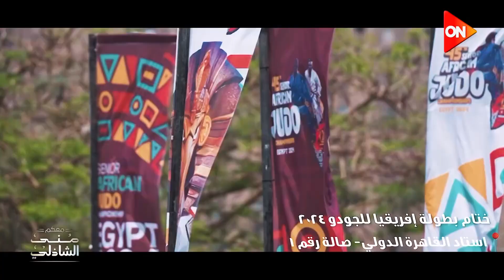الأبطال وصلوا - استقبال تاريخي في استوديو معكم منى الشاذلي لأبطال الجودو